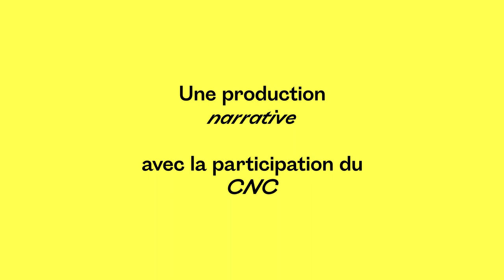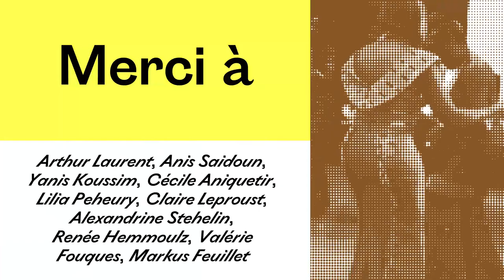Cher Futur Moi - Mohamed